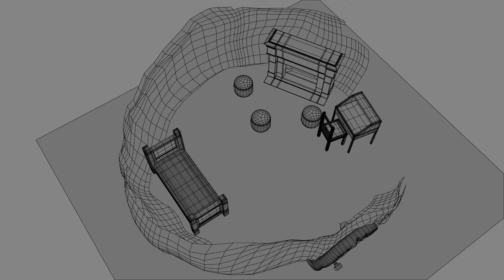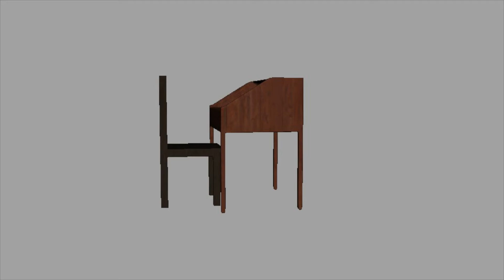Infinite 2016 MMA Shanice